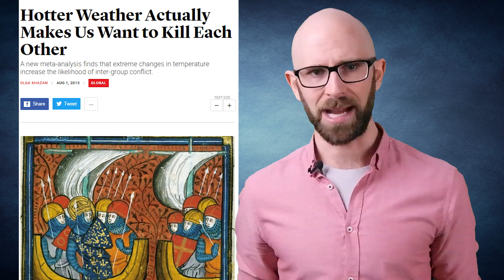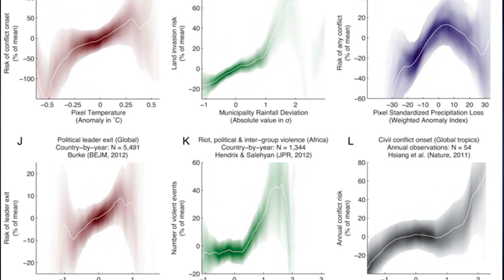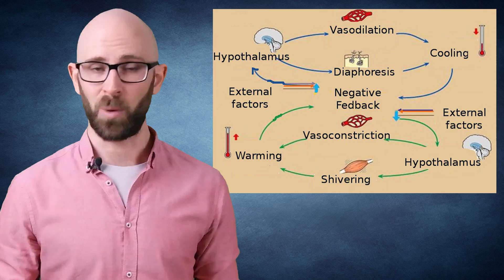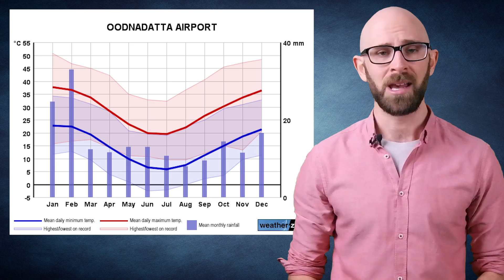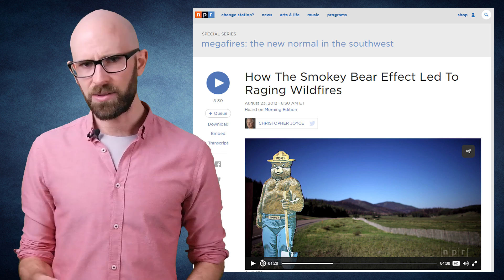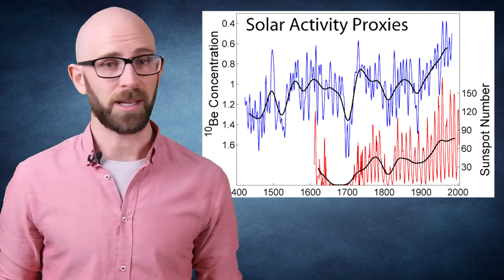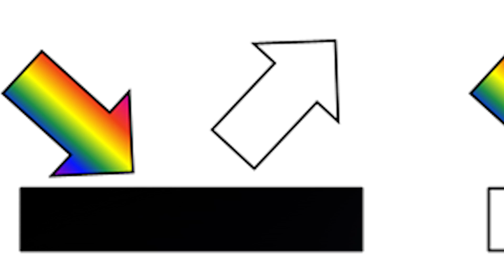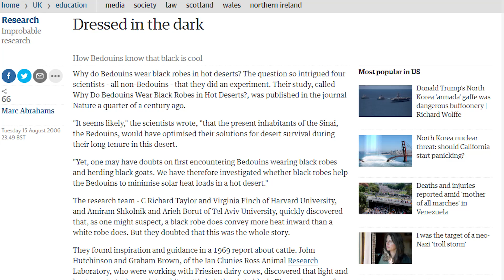Top 10 Surprising Ways HEAT Affects the WORLD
Every year when summer rolls around, people do their best to beat the heat. For some this means turning on the AC and going to the pool occasionally, but for others heat is more than just an inconvenience and summer is not a fun time to romp around and play. In some parts of the world dealing with the heat can be an extremely dangerous proposition, and even in parts of the world with air conditioning and modern infrastructure, deaths from heat stroke are a bigger concern than many people realize. While most people think they know how best to deal with the heat, there are many misconceptions about how staying cool works, and oftentimes the true dangers of the summer are not properly accounted for.

Coming up:

10. Heat Makes People Violent
9. Drinking Cold Drinks Tells Your Body to Warm Up
8. The Australian Town Where it was Too Hot to Pump Gas
7. Smokey the Bear May Have Done More Harm Than Good
6. The Solar System Warming Theory
5. The Dangerous Extreme Sauna Competitions
4. US Troops in Iraq Deal With Heat Rash and Hallucinations
3. The Hottest Place On Earth
2. The People Who Use Their Car Engines to Cook Food
1. Black Clothing Isn’t Necessarily a Bad Choice For the Heat